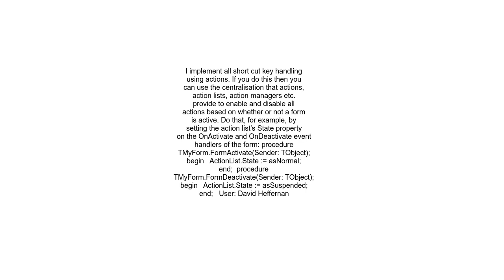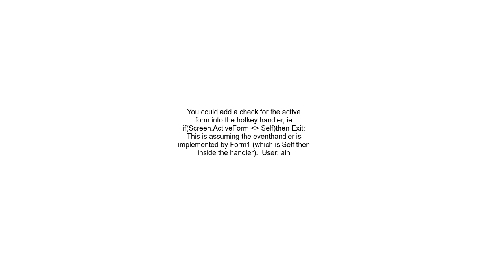How to I keep forms from handling hotkeys when they don&#39;t have the focus